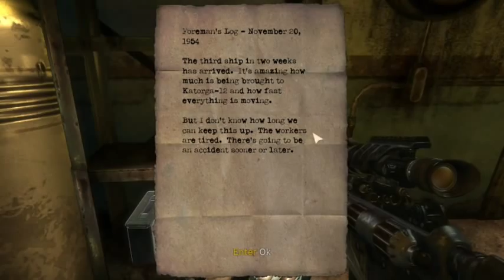Let's Play Singularity - S8 P1 - Finally, some good news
Woo hoo!